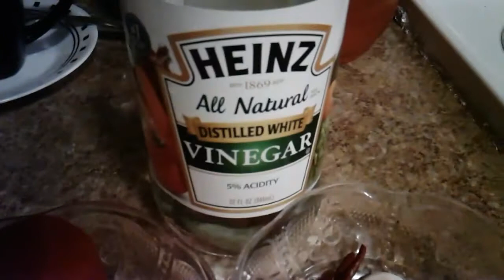Salsa de Chile de Árbol en Molcajete! - SinPretextos.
Para hacer una picosita Salsa de Chile de Árbol en Molcajete solo se necesitan los siguientes ingredientes:
Un puñito de chiles de árbol.
5 dientes de ajo.
1/2 cucharada de vinagre.
1 trocito de cebolla.
1/2 chile chipotle de lata.
3 tomates (yo agregué 3 tomates más porque estaba muy picosa para rebajarla).
1/2 cucharada de cilantro de bola.
Sal al gusto pero necesaria para potenciar el sabor.
Preparación: se muestra en el video.